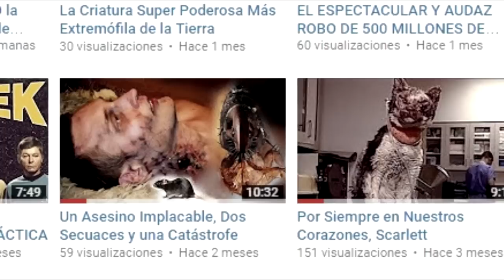EL ENORME SOCAVÓN QUE SE TRAGÓ UNA AVENIDA EN JAPÓN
El martes 8 de noviembre de 2016, un gigantesco Socavón de 30 metros de ancho y 15 metros de profundidad se tragó el tramo de una Avenida en Japón en cuestión de segundos.
7 días después se restableció el tráfico por esa importante arteria.
Cómo lograron los japoneses desaparecer el inmenso agujero en tan solo 2 días?